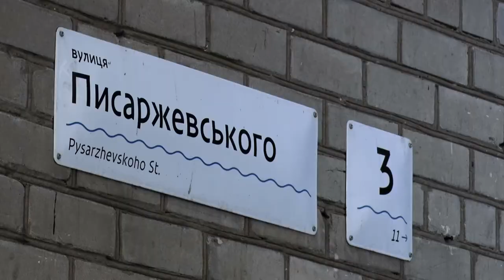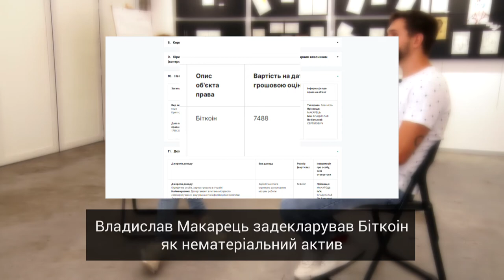Робота в міськраді – це хобі, - Владислав Макарець у програмі "Без Брехні" з Тетяною Кондрашевською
👀Робота в міськраді – це його хобі
👀Він один з небагатьох, хто задекларував біткоїни
👀Він був "доставучим" студентом і тому отримав посаду

Гість програми "Без брехні" з Тетяною Кондрашевською – спеціаліст департаменту з питань місцевого самоврядування Дніпровської міськради Владислав Макарець!